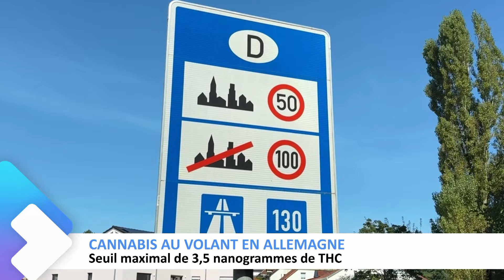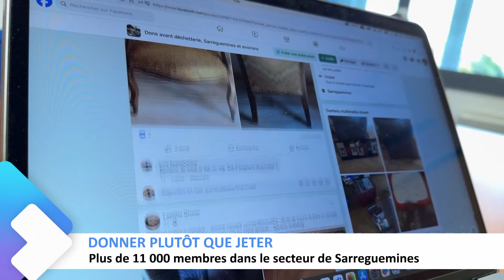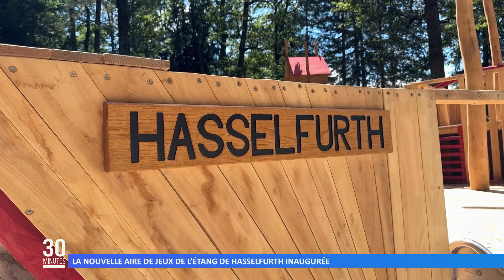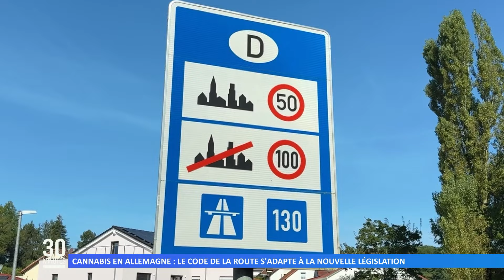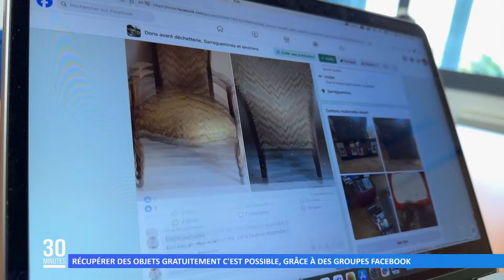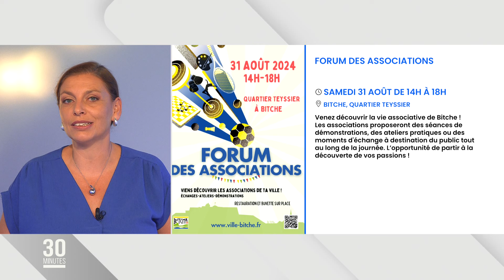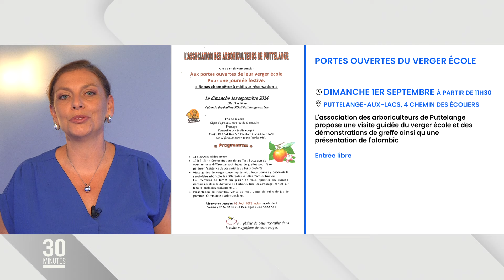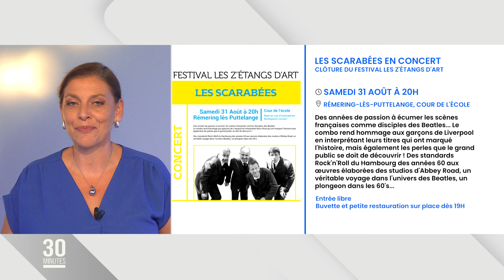L'intégrale de l'émission du 29 août 2024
Dans cette émission retrouvez :
0:00 L'actu du jour
1:29 Les séniors fêtent le début des jeux paralympiques
3:37 La nouvelle aire de jeux de l'étang de Hasselfurth inaugurée
6:09 La chapelle Sainte-Croix de Puttelange-aux-Lacs en pleine rénovation
8:02 Cannabis en Allemagne : le code de la route s'adapte à la nouvelle législation
8:45 Récupérer des objets gratuitement c'est possible, grâce à des groupes Facebook
11:11 Les bons plans de sorties
14:00 Météo
15:19 2024, une hécatombe pour les cigogneaux : Dominique Klein alias Monsieur Cigogne nous en dit plus.